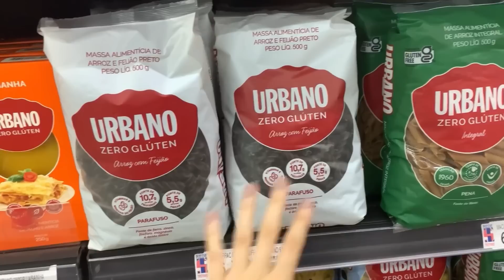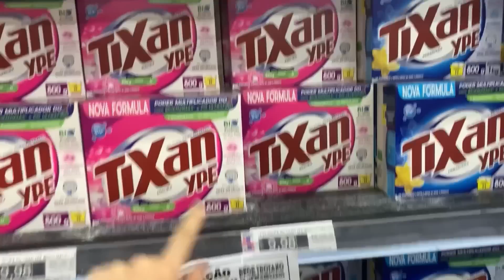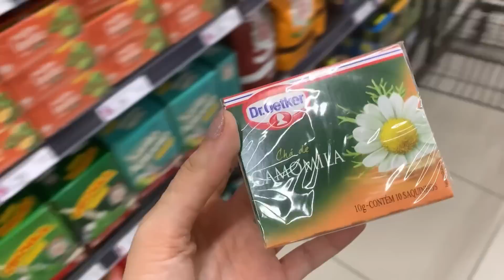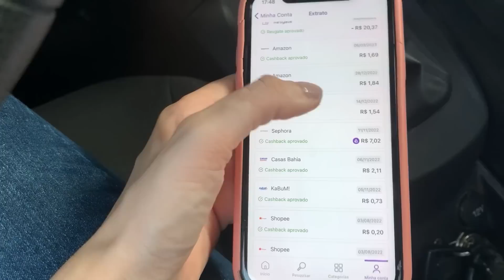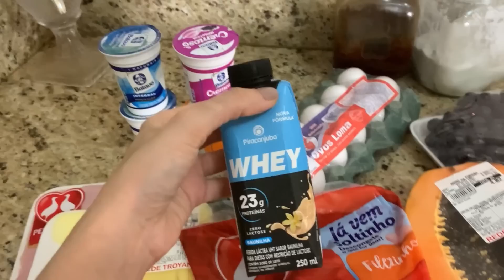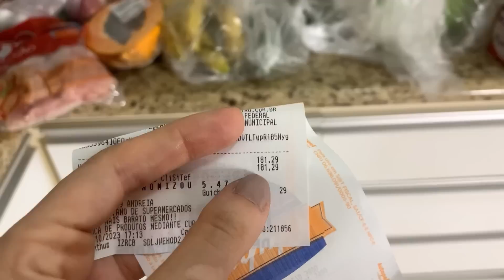COMPRAS NO MERCADO PARA DIETA | quanto eu gasto por semana, alimentação saudável, emagreci 27kg…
⚠️ GANHE R$5 hoje se inscrevendo no CUPONOMIA + cashback (dinheiro de volta) nas suas compras

📌 + Links úteis ⤵

💰 Aprenda a fazer uma [RENDA EXTRA] respondendo pesquisas remuneradas e fazendo micro tarefas

- DEVOCIONAL FORTE
- ASPIRADOR DE PÓ
- FOGÃO CONSUL
- PANELA DE PRESSÃO ELÉTRICA

[TAGS]:
emagrecimento, emagrecer rápido, emagrecer em casa, como emagrecer, hábitos saudáveis, hábitos aquela garota, seja sua melhor versão, motivação para emagrecer, o que eu como em um dia, alimentação para emagrecer, como perdi 27kg, compras no mercado, compras de mercado alimentação saudável, compras da semana no mercado, quanto gasto no mercado morando sozinha